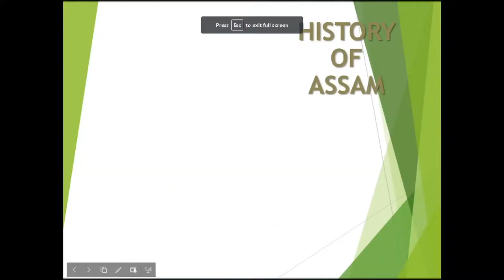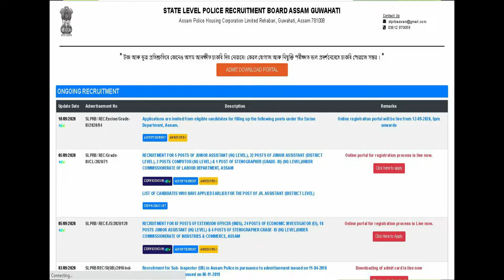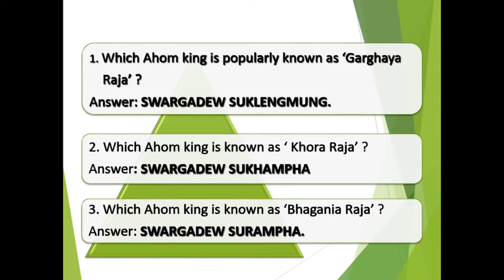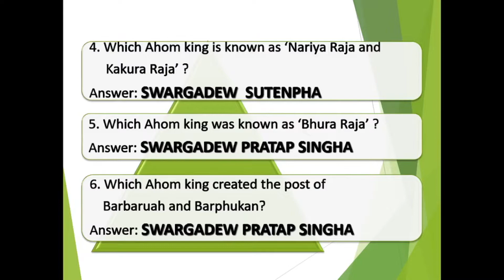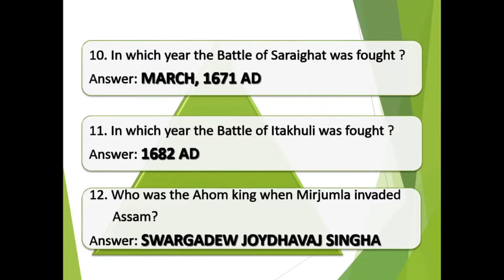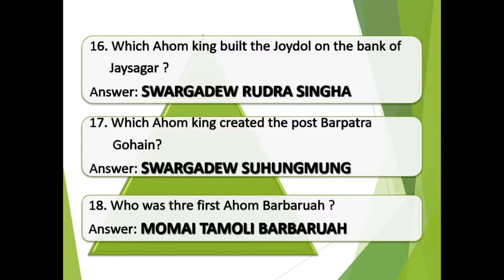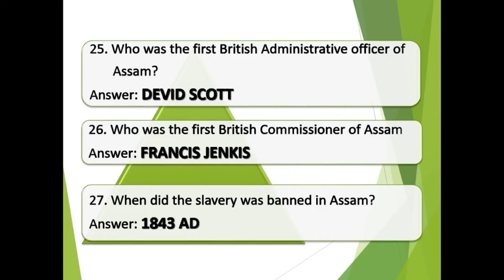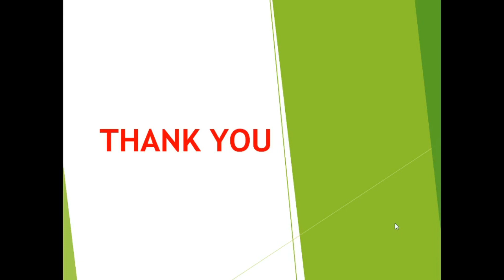ASSAMESE GK || History of Assam, Video - II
Creativity Master bring this video for those aspiring candidate who has applied in the vacant posts such as Jr. Assistant, Secretary Gaon ponchayat, APSC etc created in various department under the govt. of Asssam. these vacant post will be fill up by those who come out successful intheir respective competitive Exam, 2020.
In this video, some important questions which already set in various competitive Exam and some probable questions is also highlited in this video.